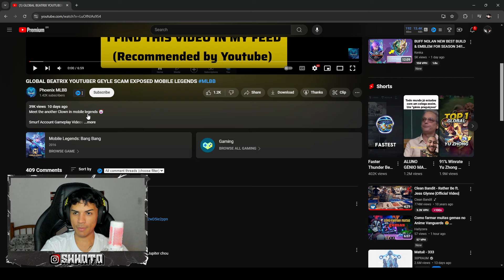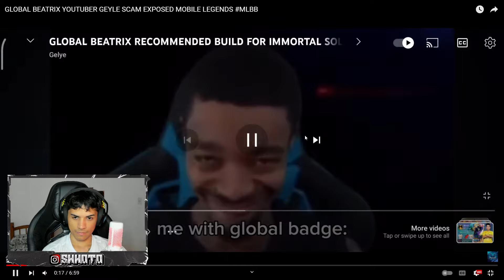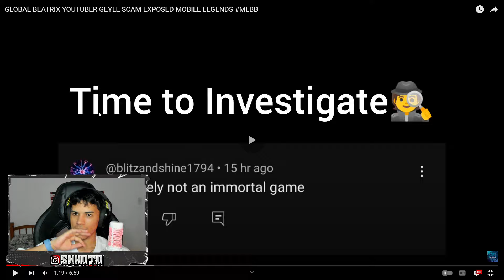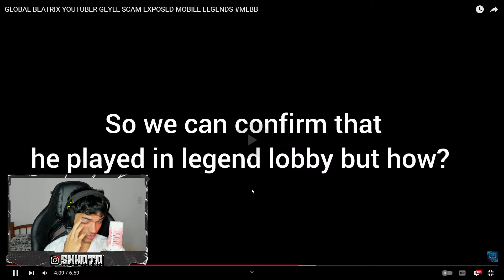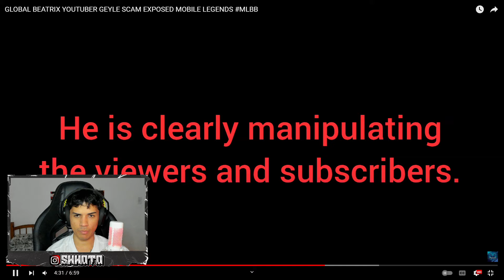MEU DEUS !!! ATE ELE MANIPULA OS INSCRITOS !!!